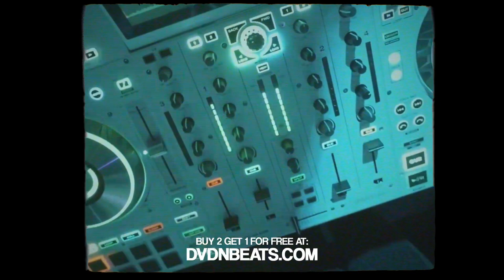[FREE] AK AUSSERKONTROLLE x PASHANIM Type Beat | SUBUTEX | 2023 (Hard)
[FREE] AK AUSSERKONTROLLE x PASHANIM Type Beat | SUBUTEX | 2023

BPM: 97bpm
Key: Cmin

prod. by Cargan x DVDN

❗ IMPORTANT ❗